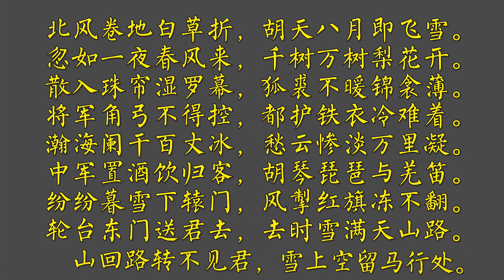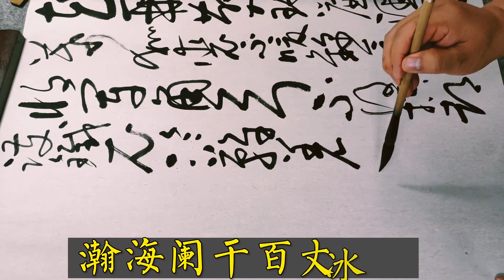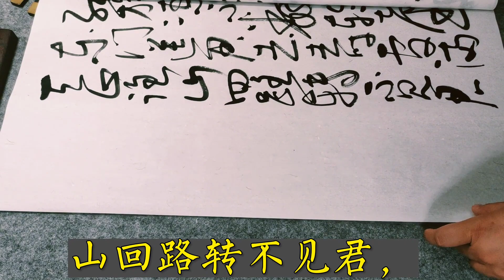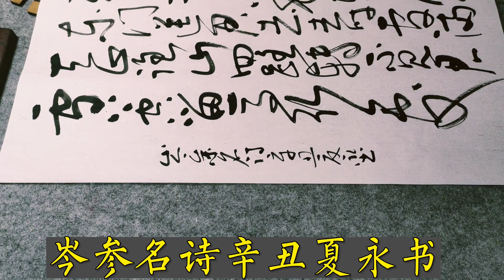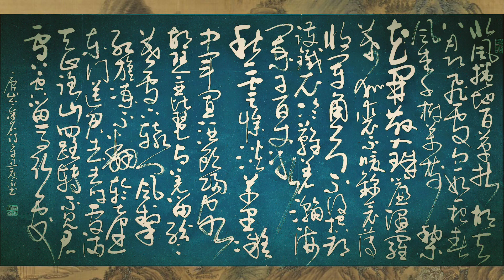忽如一夜春风来，千树万树梨花开。126字草书大作品，一气呵成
忽如一夜春风来，千树万树梨花开...